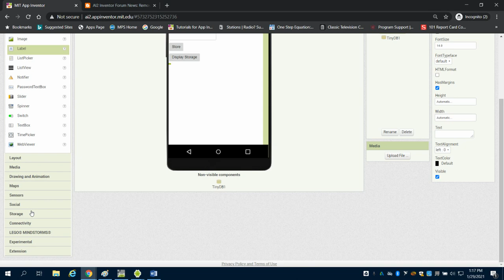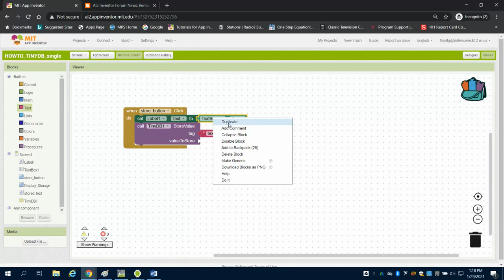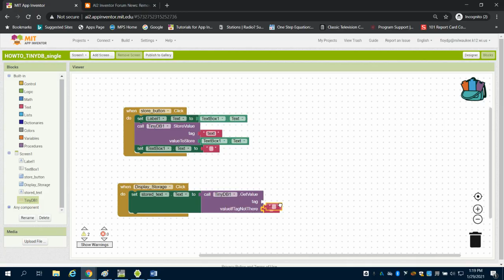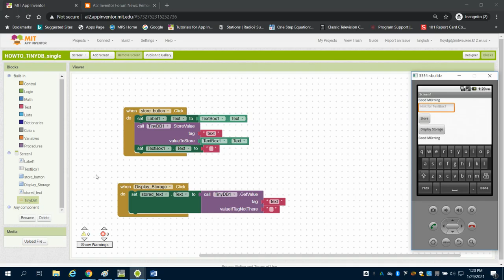Storing Data using TinyDB in MIT APP INVENTOR 2 PLTW App Creators